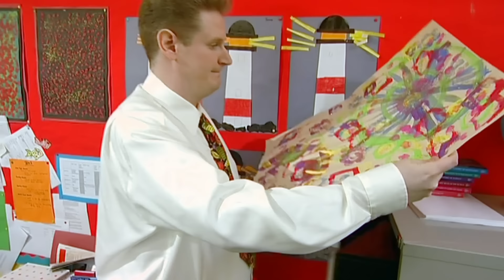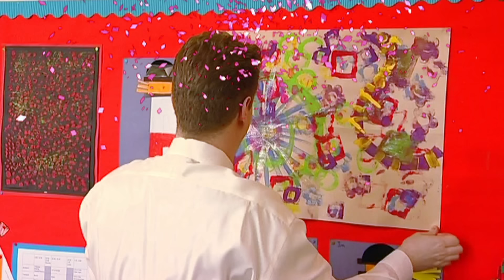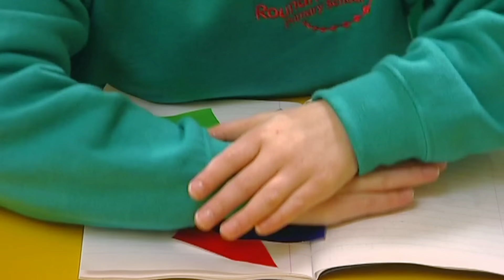Me Too! - Learn About Shapes, Colours and Numbers | Full Episode | TV Show for Kids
The children are having a fun class today. They are going to learn about shapes, colours and numbers.